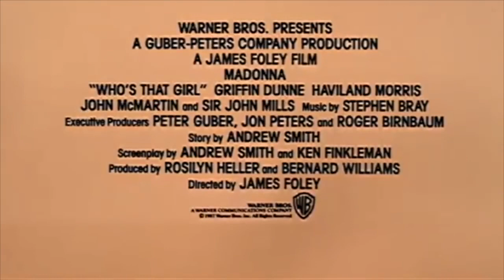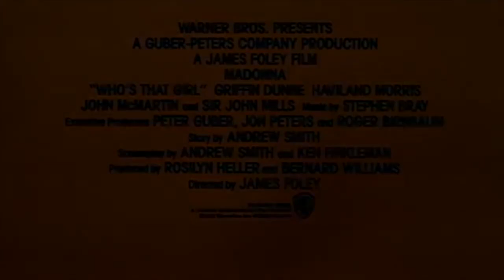Official 'Who's That Girl' 1987 movie trailer Madonna